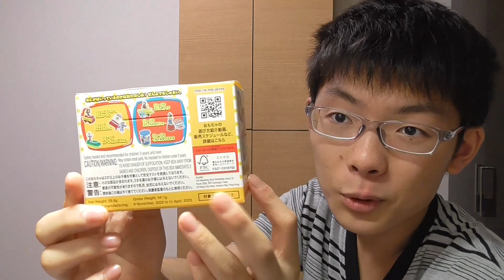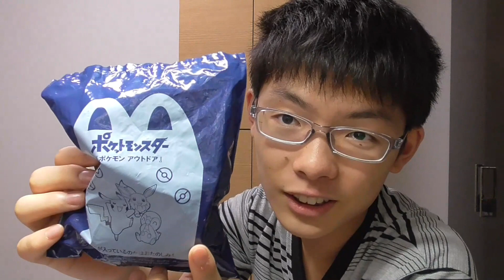【つなぎの１回】マックのおもちゃ開封してみた